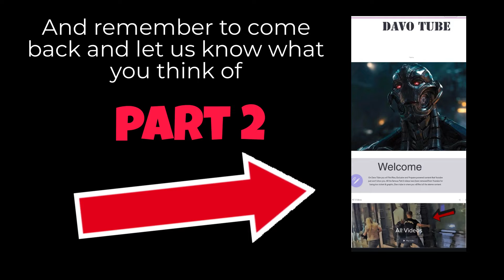GYPSY TRAVELLER DECKS A BULGARIAN PIMP !!!! ( Part 2 )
In Part 2 you can see the full decking of a Bulgarian pimp.